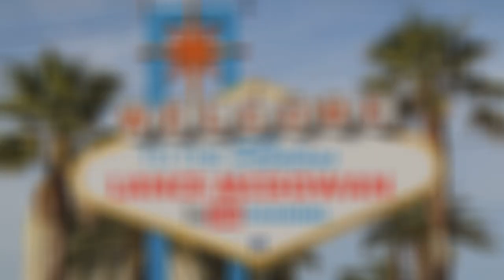Why You Can NOT Take doTERRA Essential Oils Internally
Him (Comment 1): According to the YouTube video "can I ingest essential oils episode 2", she talks about the increasing reports of people being hospitalized by drinking doTERRA lemon and digestzen. She says that no essential oils are safe to ingest because of theses reports.

It does make sense that it's not safe to ingest essential oils with water because water and oil do not mix, which can cause the oils to damage the esaphagus and stomach lining. And if it's true that mixing essential oils with water and drinking it is not a safe way to consume them what does that say about our company that was started by scientists and doctors.

You think that would be pretty basic stuff for them to figure out. But I think that saying essential oils are not safe to ingest because they don't mix well with water is like throwing the baby out with the bathwater. Maybe they just need to be mixed with something oil soluble.

Him (Comment 2): Here is the link for all the reports of people being hurt from PROPERLY using essential oils, take it with a grain of salt, I'm not sure if I believe a lot of them...

f.) Jordan Belfort, Way Of The Wolf

g.) How To Solve Your People Problems